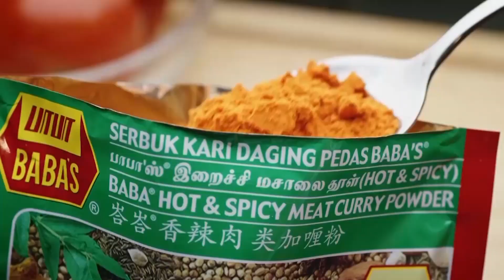முக்கியச்செய்திகள் - சதி செய்யும் பசில் -31.08.2019